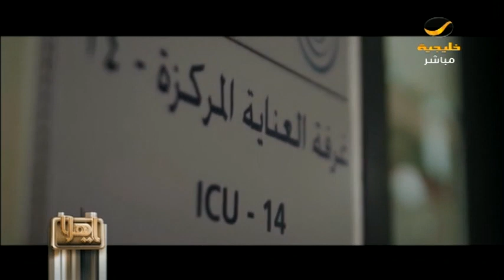طفل سعودي ينهي معاناة والدته مع السرطان ويتبرع لها بنخاعه